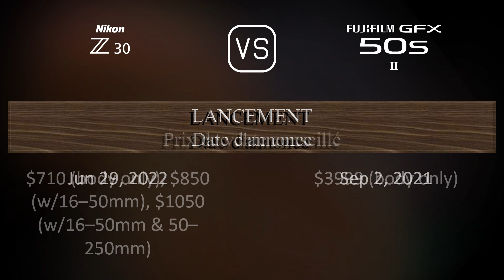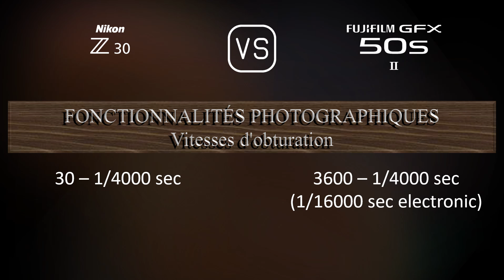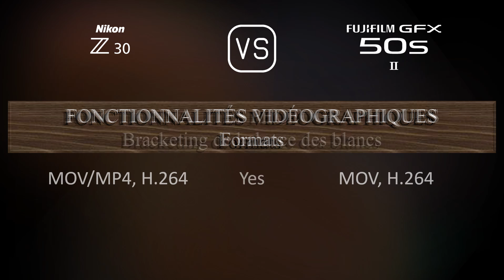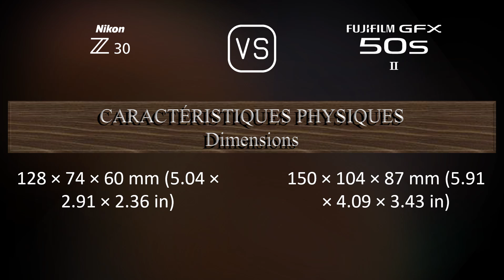Nikon Z30 vs. Fujifilm GFX 50s II: Une Comparaison de Caractéristiques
Cette vidéo fournit un aperçu des fonctionnalités du Nikon Z30 et du Fujifilm GFX 50s II dans une comparaison de caractéristiques (comparison of specifications).

00:25 LANCEMENT
00:33 BOÎTIER
00:40 CAPTEUR D'IMAGE
01:01 IMAGE
01:16 OPTIQUE ET MISE AU POINT
01:41 ÉCRAN
01:58 VISEUR
02:13 FONCTIONNALITÉS PHOTOGRAPHIQUES
03:06 FONCTIONNALITÉS VIDÉOGRAPHIQUES
03:20 STOCKAGE
03:24 CONNECTIVITÉ
03:49 CARACTÉRISTIQUES PHYSIQUES
04:07 AUTRES CARACTÉRISTIQUES